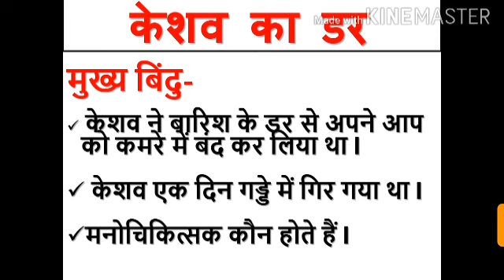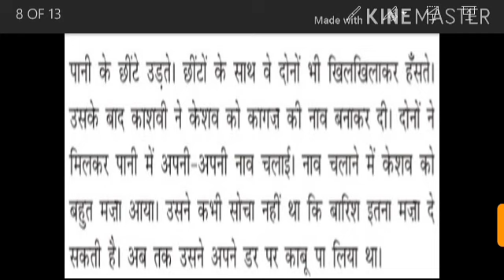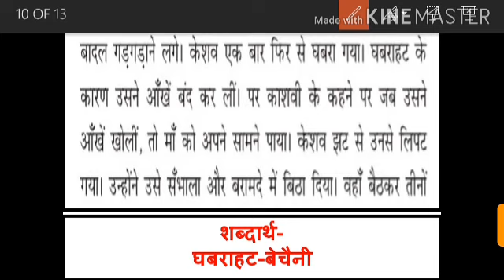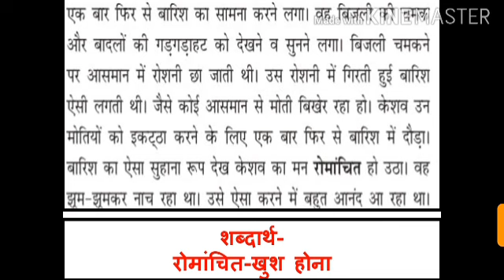24/04/2020 - Grade 5 - Hindi (Darr ka Saamna) - #3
Our effort under the SchoolFromHome initiative. We at The Vivekananda School, Gurgaon are working hard to keep the flow of learning going. Your kind feedbacks will help us do even better.
Please suggest us ways to make this SchoolFromHome a better experience for you and the kids.